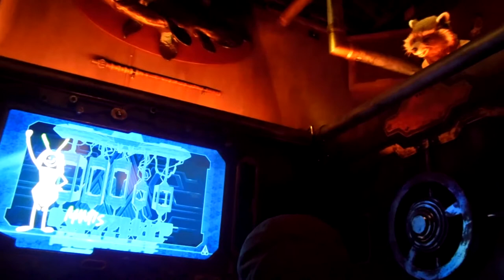Guardians of the Galaxy: Mission BREAKOUT Preshow with Rocket Raccoon Animatronic Side 2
Here is the PreShow at the Guardians of the Galaxy: Mission BREAKOUT with Rocket Raccoon in there. Visit here at Disney's California Adventure. In side 2

Credits:
-Video recorded with nikon coolpix s6300 Red
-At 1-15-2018